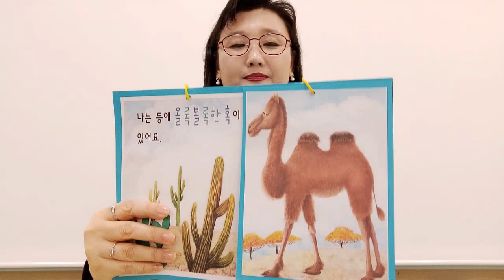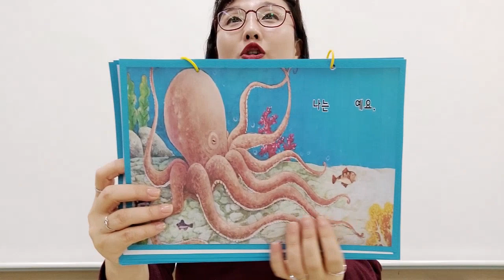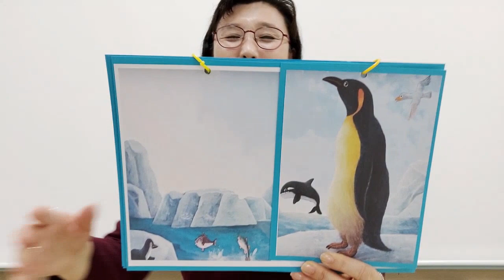[나는 누구 일까요] 재미있는 동화/ 나는 누구일까요?/ 수수께끼 하듯 들려주는 동화/ 추천동화